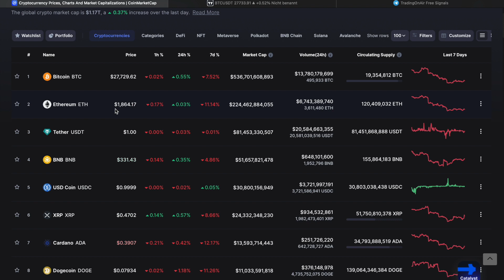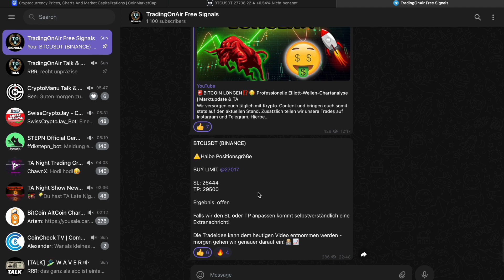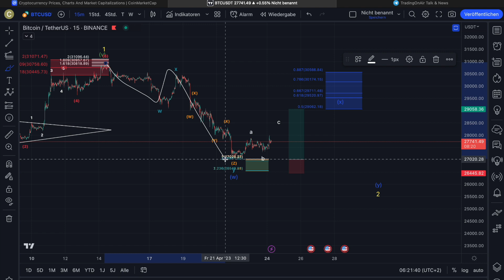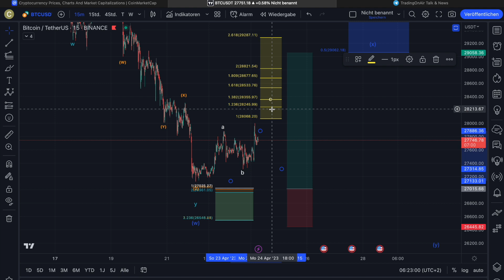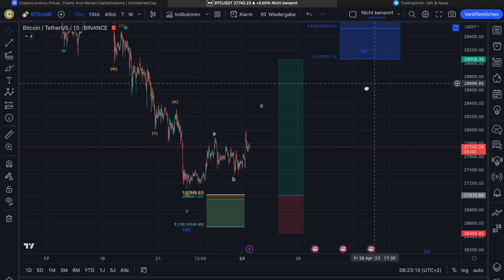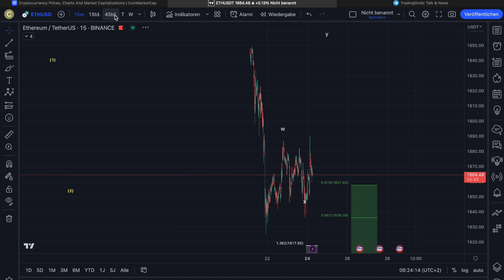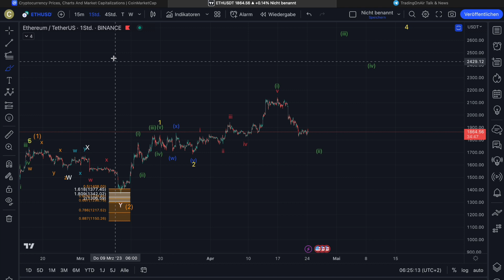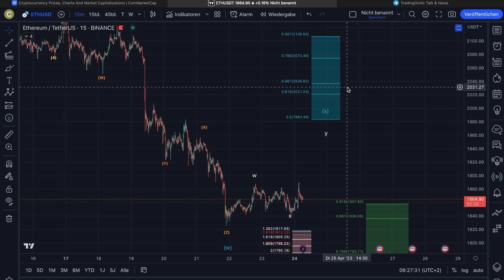🚨BITCOIN - der KAMPF GEHT WEITER‼️😳 Elliott-Wellen-Chartanalyse | Marktupate & TA